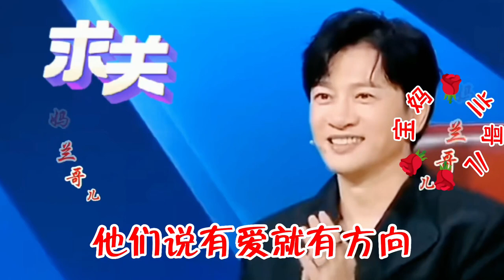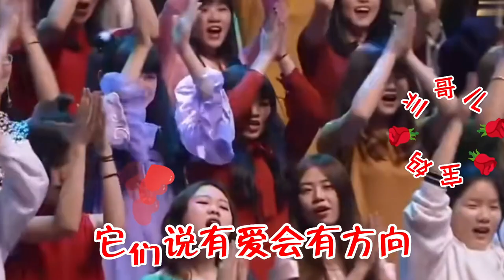毕福剑_王二妮合唱伤感情歌《狼爱上羊》句句深情 超级好听 火了【宝妈兰哥儿】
➤毕福剑_王二妮合唱伤感情歌《狼爱上羊》句句深情 超级好听 火了